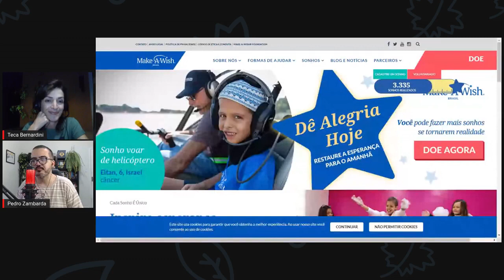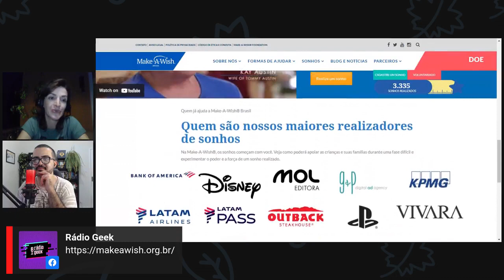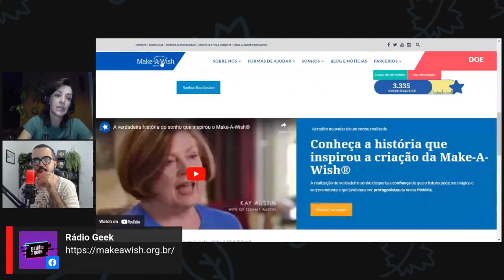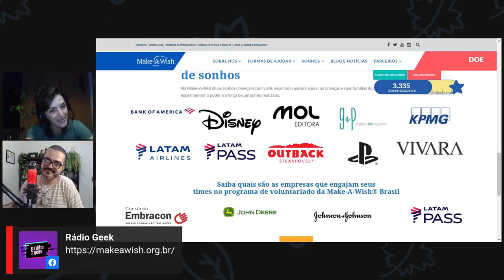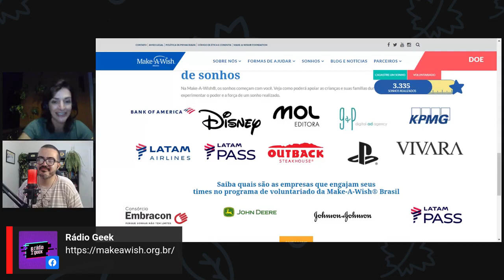REPRISE: Thais Bernardini fala da ONG Make A Wish Brasil e seu lado gamer // NewsGames 274